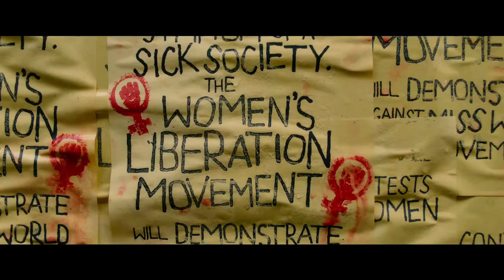Gugu Mbatha Raw & Philippa Lowthorpe on Misbehaviour | Interview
Gugu Mbatha-Raw and director Philippa Lowthorpe discuss Misbehaviour and the pioneering few to whom many owe so much. This debt is not just for the Women's Liberation Movement protesters that bravely disrupted the live BBC broadcast of Miss World 1970 but the contestants who used their status to access worlds normally closed to women. ★★★★ 'deadly serious and Pythonically silly' - The Guardian
In Picturehouses from Friday 13th March.